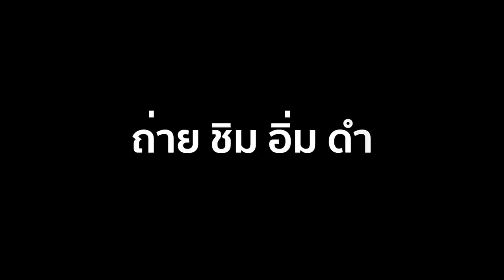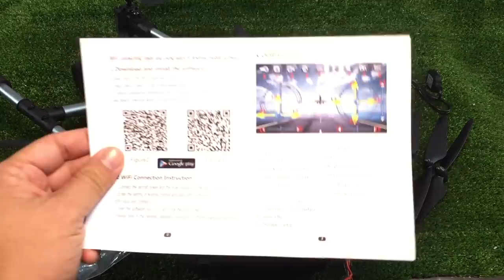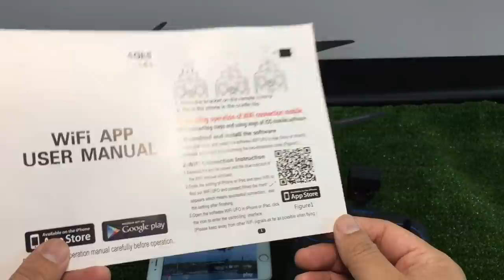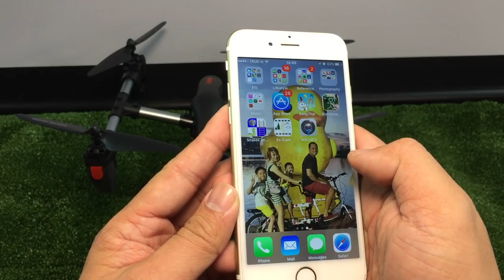Drone JD11 ราคาถูก RCmoment l T3B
สั่งได้จาก  Link นี้ครับ
(ถ้าสั่ง RC Moment ตอนนี้ตัวนี้ไม่ส่งมาไทยแล้วครับ
หรือจะดูสินค้า RC อื่นๆ